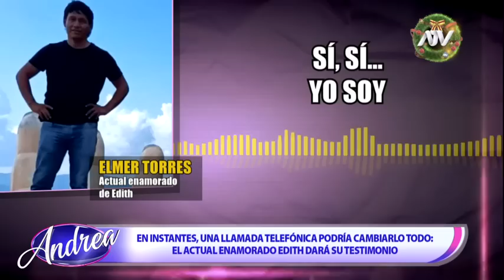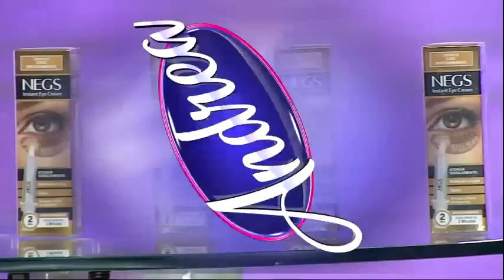Andrea: Programa del 6 de Diciembre de 2022